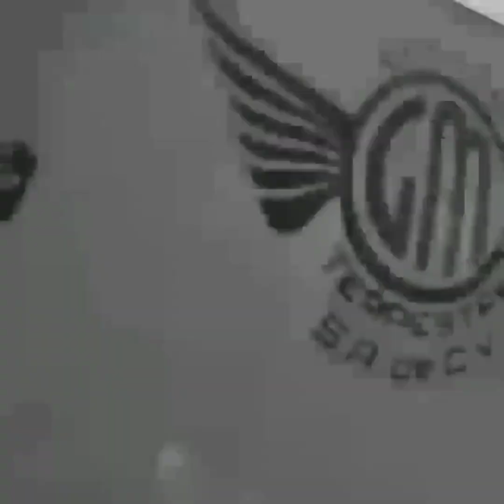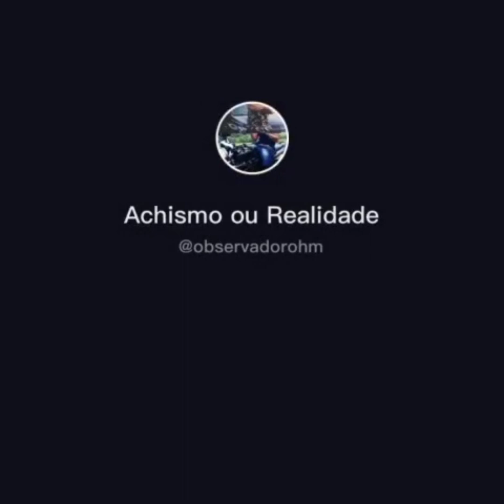ЧТО ЭТО? СПУТНИК ИЛИ НЛО?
Действительно ли существование инопланетян реально? Необычные кадры из этого видео указывают на то, что это так. За последнее время в Сети появилось немало невероятных фото и видео загадочных НЛО, жутких гуманоидов и объектов, которые вообще невозможно описать и объяснить. Давайте взглянем на них! В этом увлекательном и захватывающем выпуске вы узнаете о реальных случаях наблюдения неопознанных летающих объектов, заснятых на камеру! В этом выпуске все самые лучшие, невероятные, удивительные, необычные, интересные и познавательные в мире факты об НЛО и других загадочных объектах, о которых вы не знали. От странных летающих тарелок и невероятных кадров из Пентагона до удивительных гуманоидов и инопланетян.И в этом интересном, познавательном и увлекательном топ выпуске вы узнаете, случаи, когда НЛО засняли на камеру